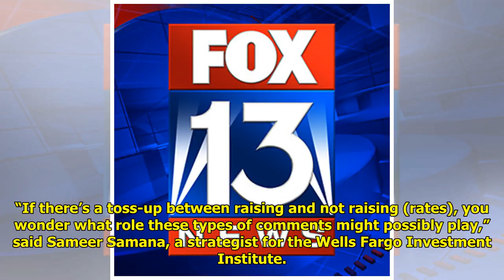Stocks end slightly lower as traders shrug off trade talk Tiger Time!!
Tiger Time!!